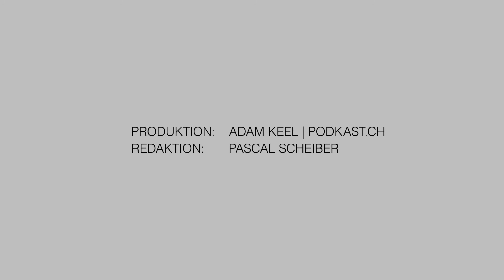SRD 16: Radioköpfe über die neue Hörerzahl-Messmethode